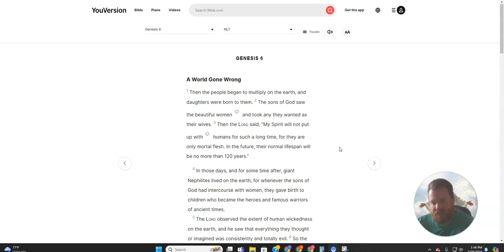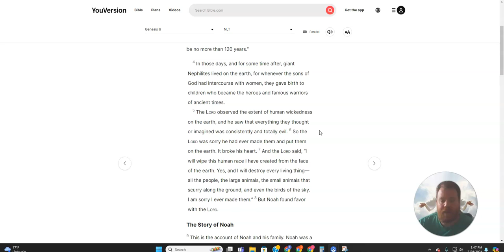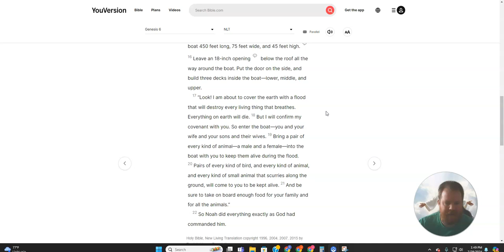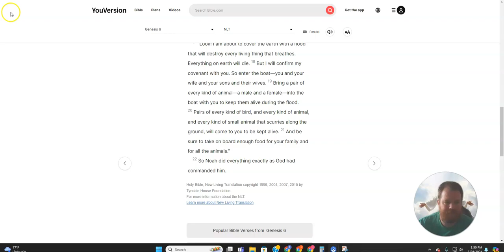Reading the Old Testament Genesis, Chapter 6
A World Gone Wrong - The Story of Noah